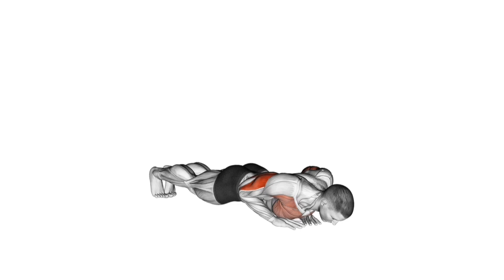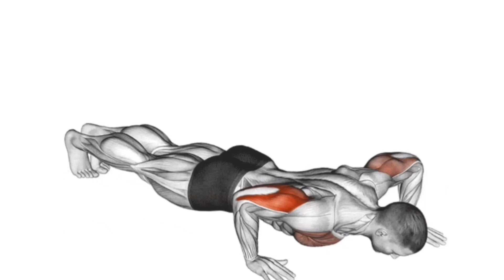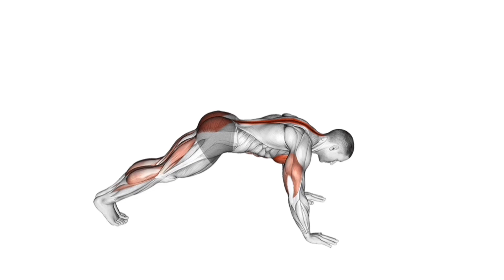Build Your Dream Chest at Home: No Gym Required!